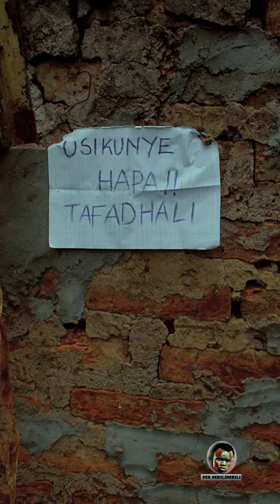WHEN YOU IGNORE RULES 😂😂😂😂😂😂😂😂😂😂😂😂😂💔💔